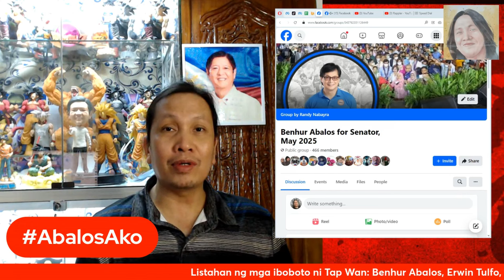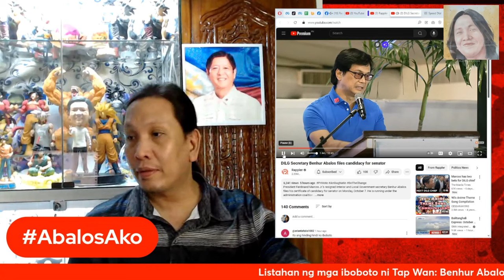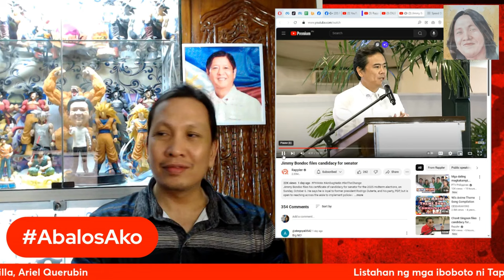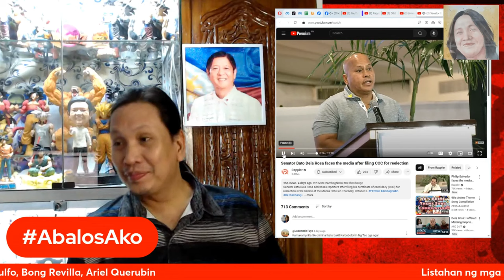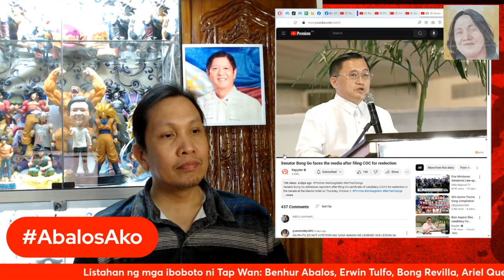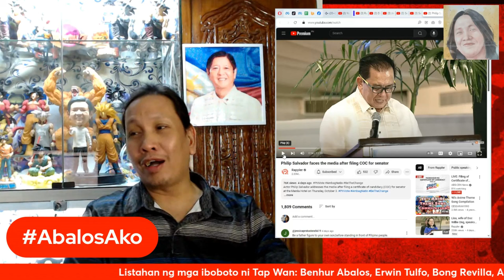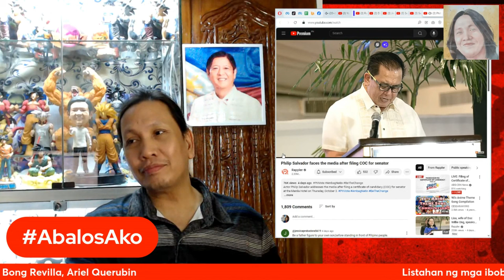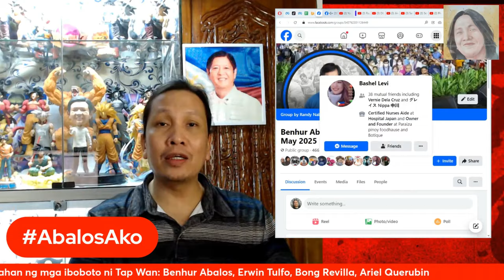Sa kankungan pupulutin ang mga kandidato ng PDP lalo na si Philip Salvador